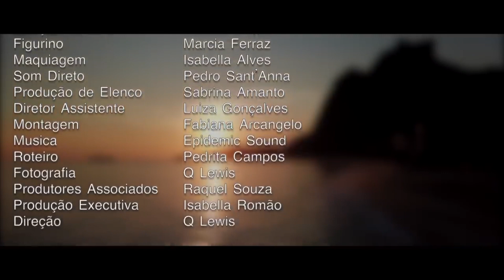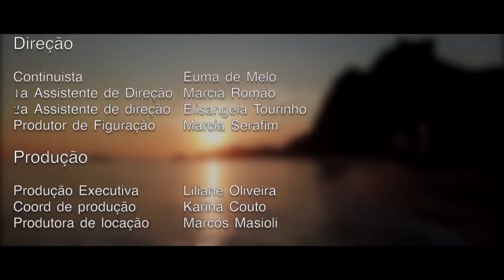Websérie "Dia de Folga" 2 Ep8